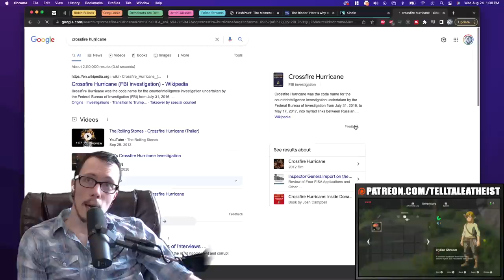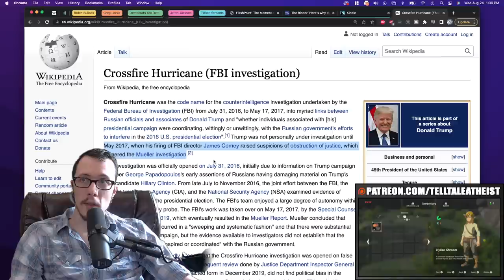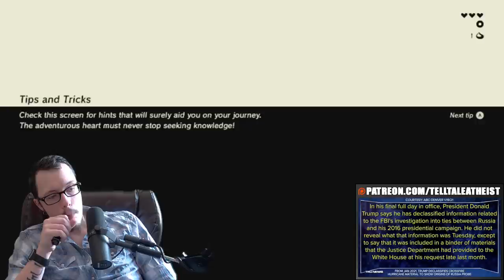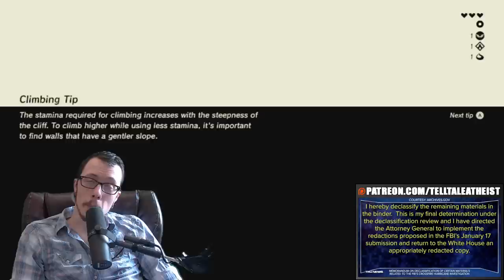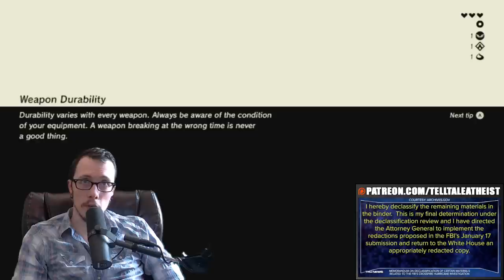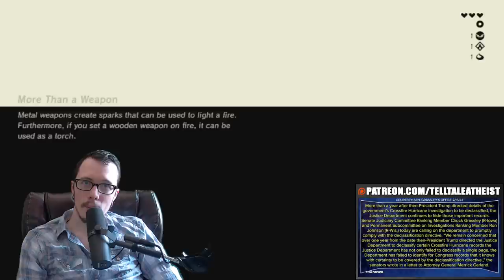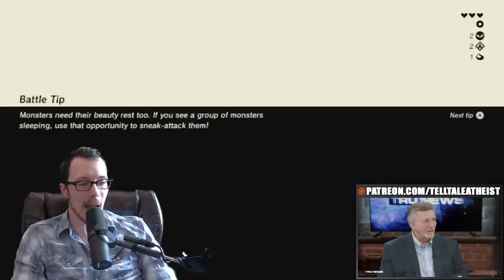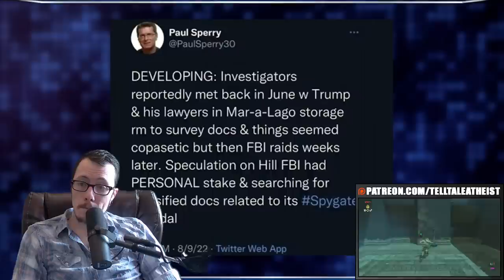Pastor Can't Figure Out How To Tell The Truth | Rick Wiles Saga Part 1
Rick Wiles is a pastor who can't figure out how to tell the truth about anything. He told people the vaccine contained parasites, Trump was totally going to win in 2020, and that Trump was actually set up for the recent search. Let's hear his explanation.

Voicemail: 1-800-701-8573